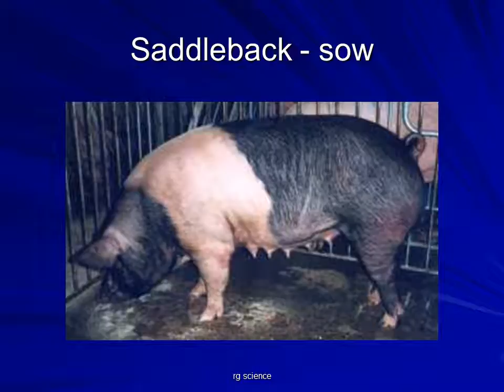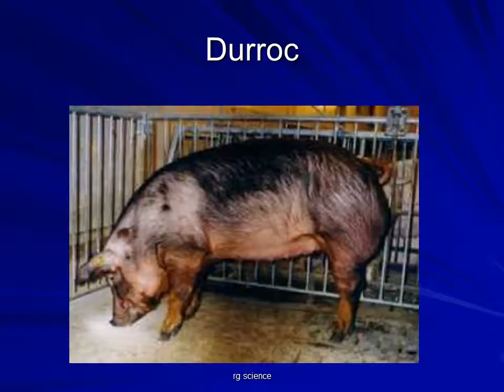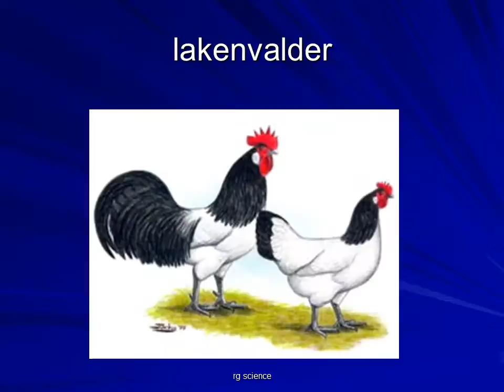Farm animal breeds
Beef  Cattle -       Charolais
Hereford
Pig   -    Landrace   sow
Saddleback - sow
Merino  wool sheep
White shank white leg